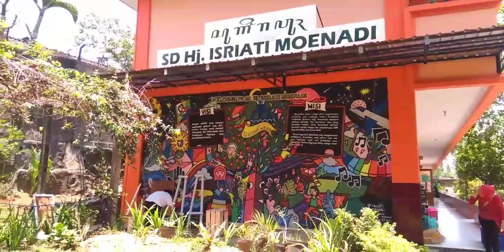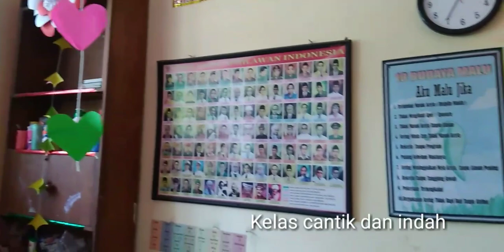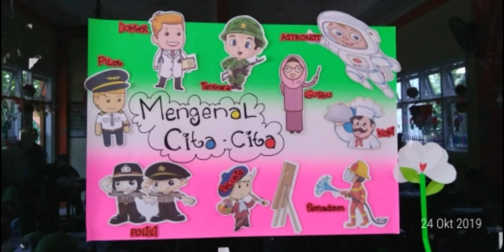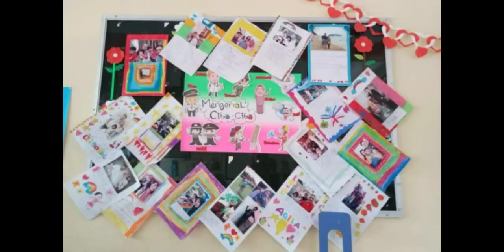SD HJ ISRIATI MOENADI UNGARAN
Literasi 2019